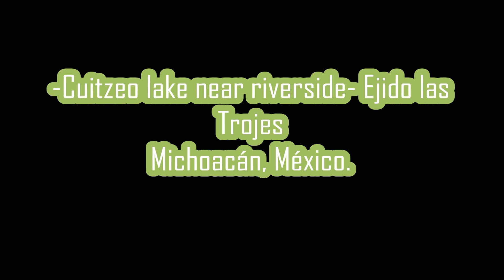BADC2018 / Cuitzeo lake near riverside, Ejido las Trojes, Mexico, 326 L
List of fishes: Xenotoca variata, Poeciliopsis infans, Buenoa sp, Noctonecta sp and Physa Acuta
List of plants: Bacopa monnieri, Typha domingensis, Nymphaea gracilis, Lemna aequinoctiali and Pistia stratiotes
Description of decorations: Red volcanic rock collected from the same site where it was extracted in the past for the construction of the perimeter edge to dry a large part of the lake and clay extracted from the shore of the lake, is the representation of the aquatic bed.
Description of equipment: Basket filter BOYU EF45, with flow capacity of 1100 liters / hour although it is regulated to 350 liters / hour approximately, it uses 3 different thicknesses of sponge as Azoo mechanical filter and 2 liters of Matrix Seachem brand for the filter biological. The lighting consists of 3 IUSA brand reflectors of 4500 lumens each at a temperature of 6500 ° K. No equipment is used to regulate the temperature.
Water parameters: The parameters were measured by PRO JBL Scan, Nitrate (NO3): 10 mg / l, Nitrite (N02): 0.25 mg / l, Total hardness (GH): 4 d °, Carbonate hardness (KH): 5 d ° , PH: 7.6 and Temperature: 20 ° C.